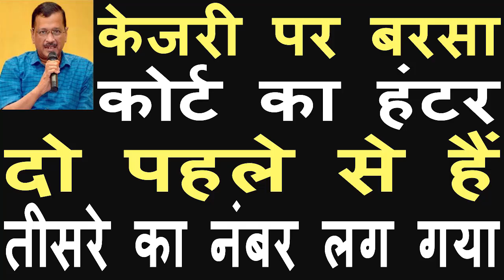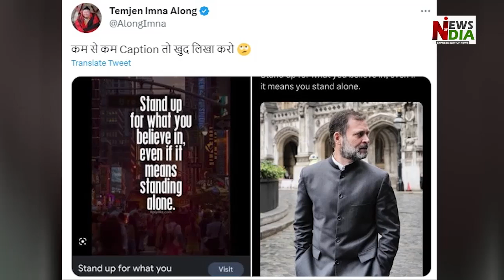BJP's all-out attack on Congress's Victim Card